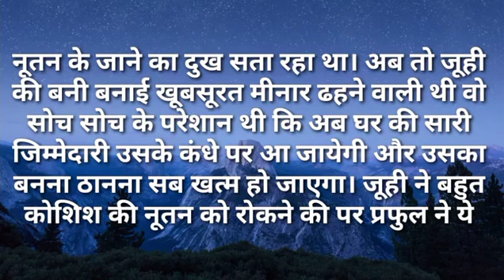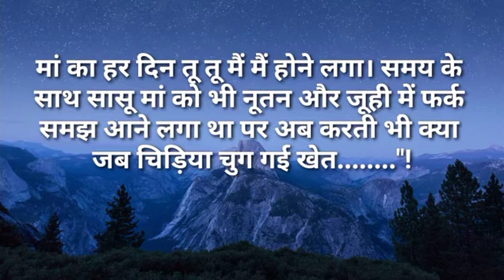सासू मां में जेठानी जी की नौकरानी बन कर नहीं रहूंगी I Like Story Kahaniya | Moral Stories| NewStor